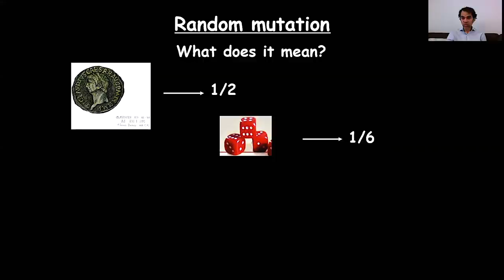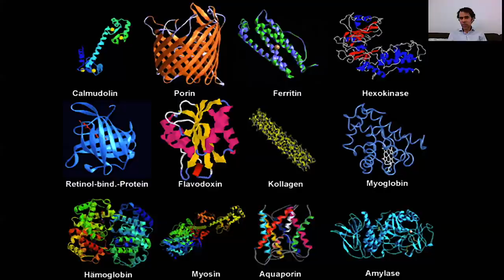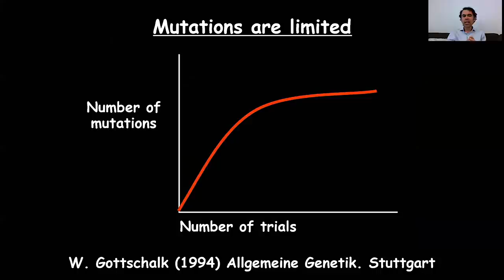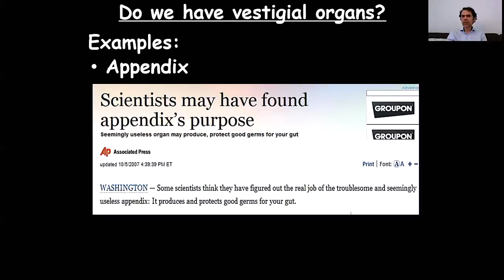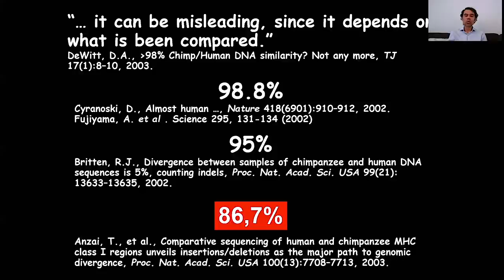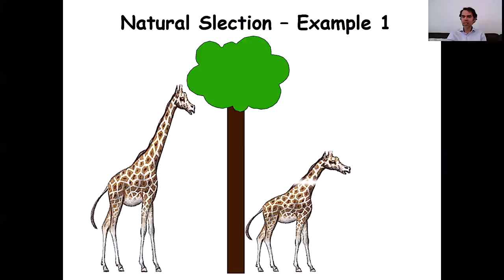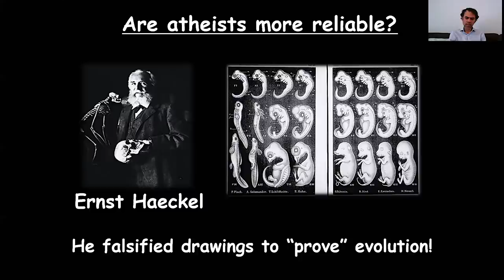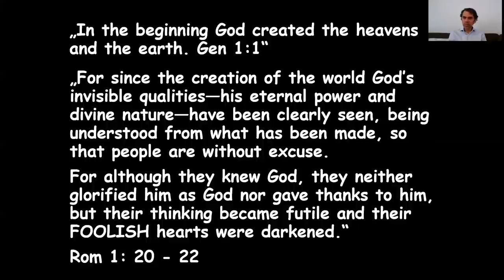🌎 Dr. Rivelino Montenegro | Ciência Versus Teoria da Evolução | Sexta | 23/10/2020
A Semana e Sábado da Criação é um momento especial de celebração! Uma oportunidade de alegria, louvor e descanso em Deus enquanto desfrutamos da criação que Ele fez. Para mais informações acesse

A Igreja Adventista do Sétimo Dia designou o quarto Sábado de outubro como o Sábado da Criação. Esta celebração anual tem como objetivo “reconhecer a Deus como nosso Criador e as implicações que este ensino bíblico tem para nós. . . para criar um senso mundial de unidade na promoção desta crença em uma luz positiva”. Você não precisa ser um Adventista do Sétimo Dia para celebrar, todos estão convidados a participar da celebração no Sábado da Criação.